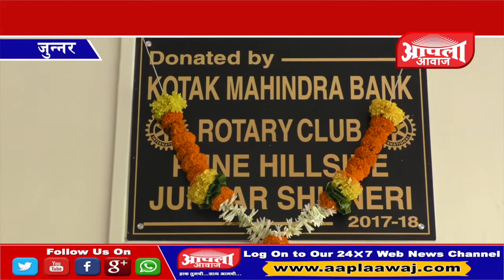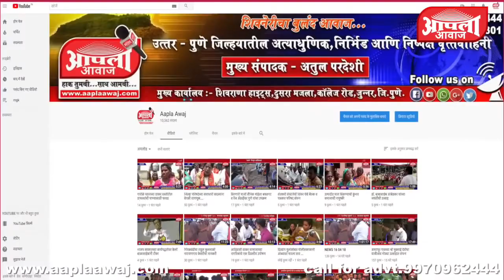जुन्नर : स्व.बन्सीलाल मोहनलाल मुथ्था विद्यालयातील मूक-बधिर विद्यार्थ्यांसाठी बनविले शौचालय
जुन्नर :
बातमी आहे जुन्नर येथून... जुन्नर एजुकेशन सोसायटीच्या स्व. बन्सीलाल मोहनलाल मुथ्था मूक-बधिर विद्यालय जुन्नर येथील विद्यार्थ्यांसाठी कोटक महिंद्रा बँक पुणे, रोटरी क्लब पुणे हिलसाईड तसेच रोटरी क्लब ऑफ जुन्नर शिवनेरी यांच्या संयुक्त विद्यमाने टॉयलेट्स बनविण्यात आले. यावेळी कार्यक्रमाच्या प्रमुख पाहुण्या कोटक महिंद्रा बँक पुणेचे मनीष कटोरीय, हिलसाईड क्लब पुणे च्या सौ. मीनाक्षीताई बोराटे, रोटरी क्लब जुन्नर शिवनेरीचे अध्यक्ष भरत चिलप, माजी अध्यक्ष चेतन शहा, रोटेरियन अतुलजी परदेशी, विनायक कर्पे, विजय कोल्हे, संस्थेचे अध्यक्ष शंभू गाजरे, धनेश संचेती, नीता हिरेमठ, हेमंत सासवडे, आदी मोठ्या संख्येने उपस्थित होते. आमचे प्रतिनिधी अक्षय डोके यांनी कव्हर केलेली हि बातमी पाहुयात.